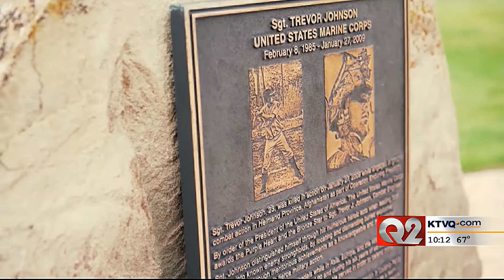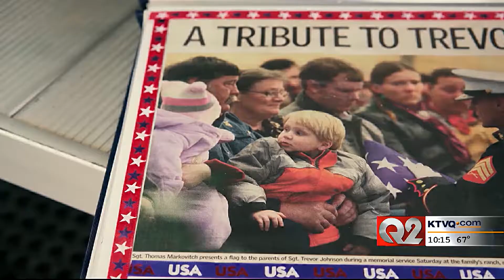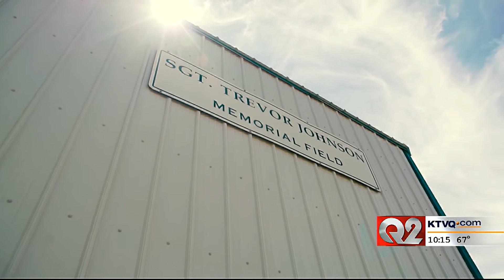TREVOR JOHNSON STORY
In 2009, Marine Sergeant Trevor Johnson was killed in Afghanistan. For the first time in more than 8 years, his wife and children return to his hometown and discover how a small Montana town honors their hero.